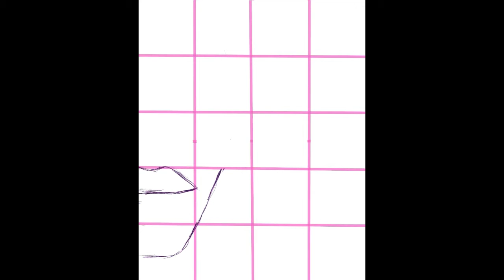Trying a New Art Style | Procreate Speedpaint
In today's video, I will be giving you guys a brief peek at the art style that I've been developing during my hiatus. Next week I do plan on uploading tutorials, so if you'd like a specific tutorial make sure to comment it down below.